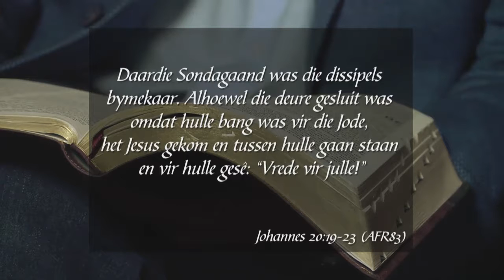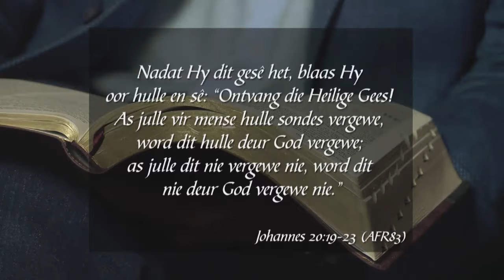Formasiereis - Week 28, Saterdag 24 Des 2016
Preekreeks: Stories in die Feesseisoen
Oordenkings: Stories van hoop
Prediker: Stephan Joubert